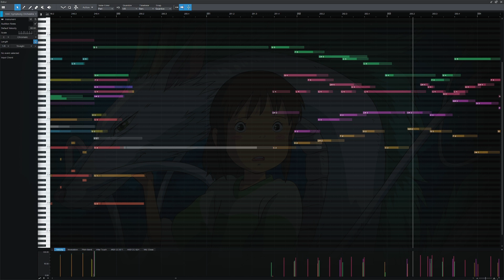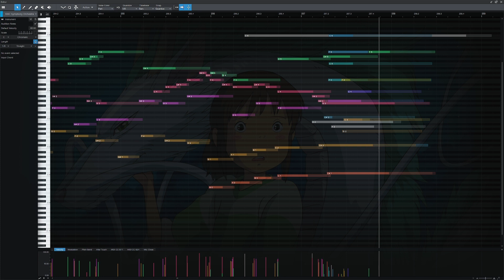Spirited Away - The Dragon Boy | Spitfire BBC Symphony Orchestra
From the animation Spirited Away
Original music composed by Joe Hisaishi
Transcribed and programmed by me

Libraries used:
Spitfire BBC Symphony Orchestra
Spitfire Cinematic Percussion
Spitfire Scraped Percussion